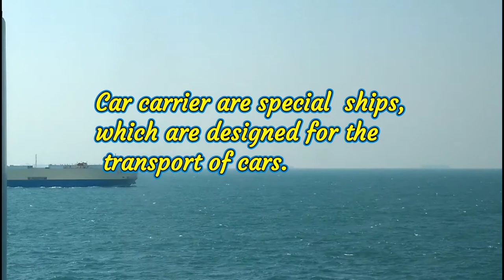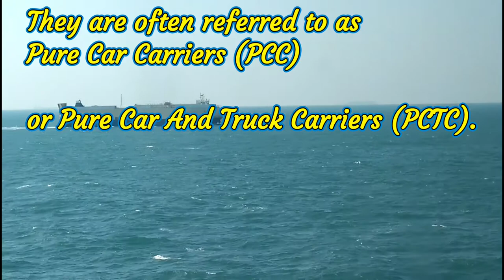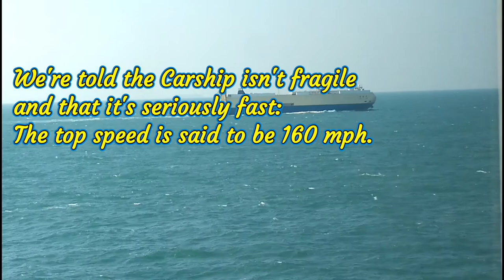CARSHIP./CAR CARRIER..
Car carrier are special ships which are designed for the transport of cars.They are often referred to as Pure Car Carriers (PCC).or Pure Car and Truck Carriers (PCTC).